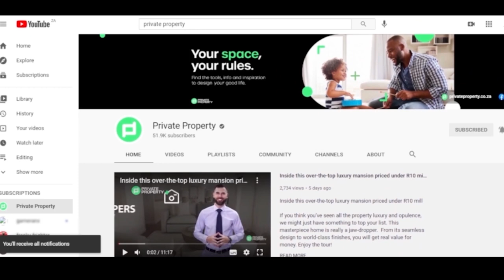Five Amazing Luxury Cape Town Property Tours: See How The Elite Live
You're about to see how the ELITE live. On this video, we’re going to take you on 5 luxury property tours in, Atlantic Seaboard, Cape Town.

Welcome to The Show House. These homes are fit for kings and queens, and we’re excited to give you a tour of each one. Buckle up, it's going to be a wild ride!

00:00 | Property 1
01:00 | Property 2
02:28 | Property 3
04:05 | Property 4
05:21 | Property 5

Five Amazing Luxury Cape Town Property Tours To See How The Elite Live